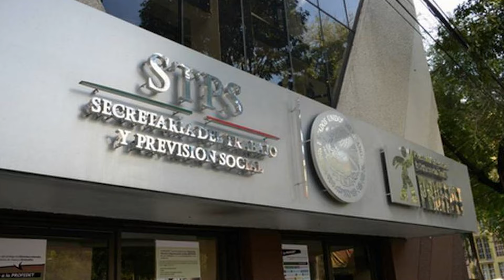Senado aprueba reforma para la igualdad salarial entre mujeres y hombres en la Liga MX.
La Cámara de Senadores avaló un salario base igual para los deportistas, sin importar el género, además de nuevas obligaciones para los clubes deportivos.